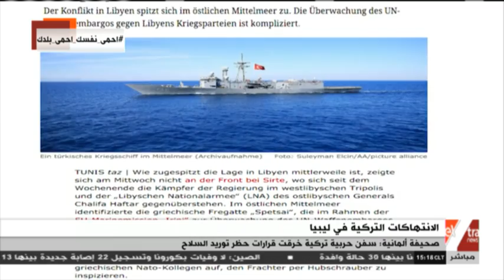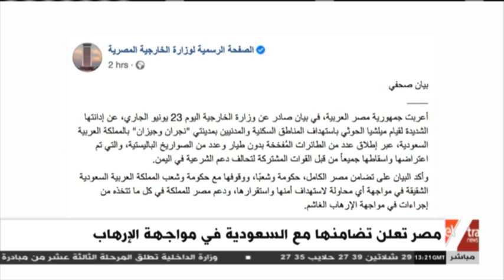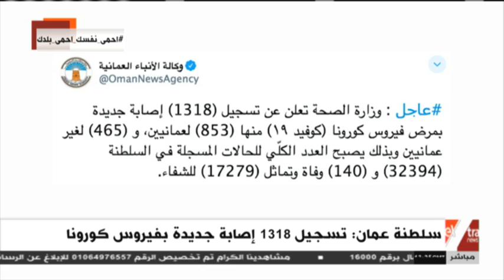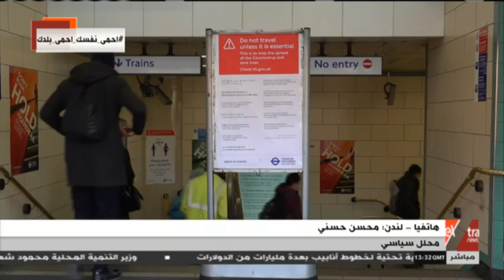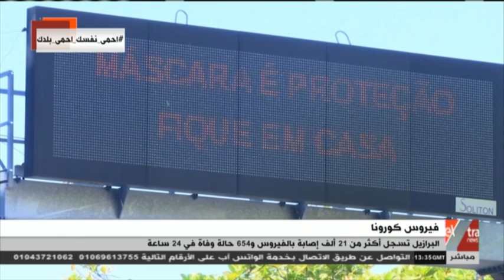غرفة الأخبار | جولة الـ3 عصرا الإخبارية (كاملة)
غرفة الأخبار | جولة الـ3 عصرا الإخبارية (كاملة)  | 23 يونيو 2020